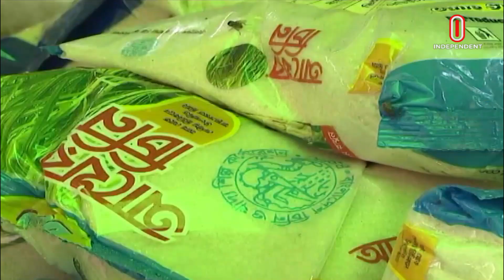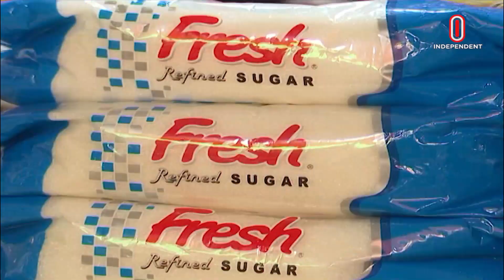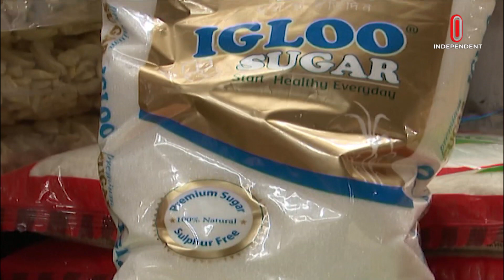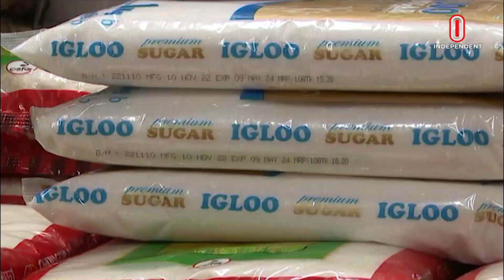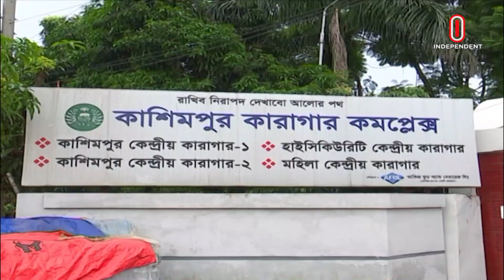News at 7 PM || সন্ধ্যা ৭টার খবর || 26 January 2023